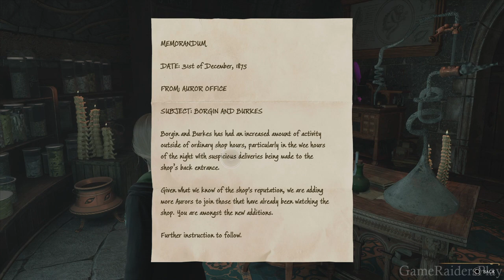POTIONS & RICHARD JACKDAW - Hogwarts Legacy Let's Play Part 8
POTIONS & RICHARD JACKDAW - Hogwarts Legacy Let's Play Part 8 on the PlayStation 5

GameRaidersPlay: Justin

Hogwarts Legacy is a 2023 action role-playing game developed by Avalanche Software and published by Warner Bros. Games under its Portkey Games label. The game is set in the Wizarding World universe, based on the Harry Potter novels, and was released for PlayStation 5, Windows, and Xbox Series X/S in 2023. It is scheduled for release on PlayStation 4, Xbox One, and Nintendo Switch later in 2023.

Taking place before the events of the novels, in the late 1800s, the player controls a student at the Hogwarts School of Witchcraft and Wizardry who learns to wield different magical abilities and objects, aided by other students and professors. Hogwarts Legacy is Avalanche's first release since their acquisition by Warner Bros. in 2017. Development began in 2018, while pre-release gameplay footage was leaked onto the internet in the same year. Officially announced in 2020, the game was subject to delays, first to 2022 and later to its final release date on 10 February 2023.

Genre: Action Role-Playing
Publisher: Warner Bros Games
Developers: Avalanche Software
Release Date: (PS5, Windows, Xbox X/S) February 10, 2023